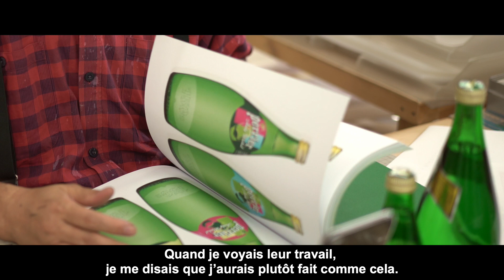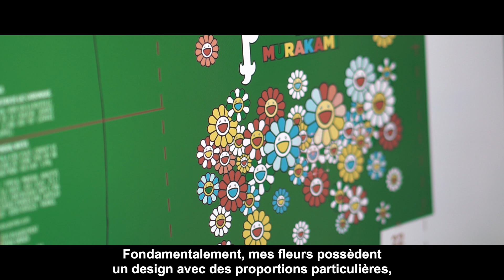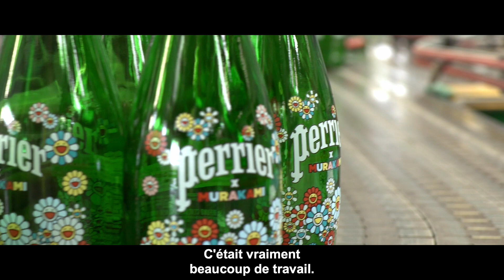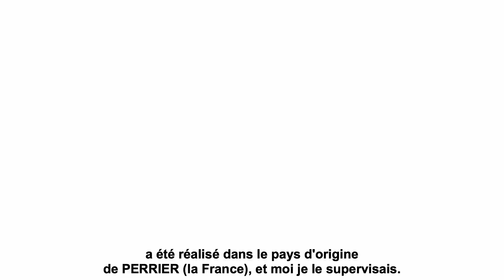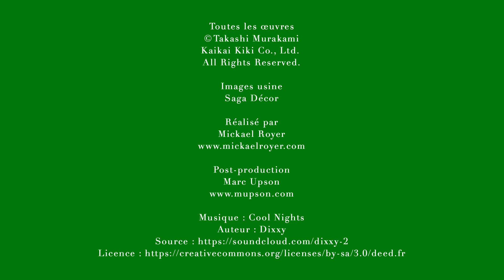x Takashi Murakami (Interview Takashi Murakami)